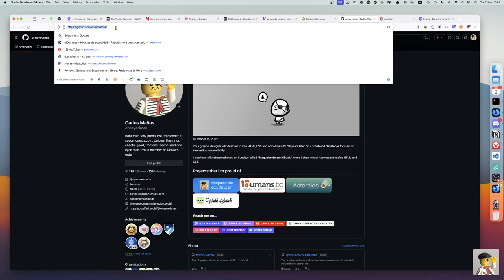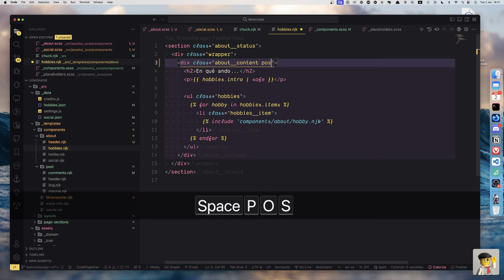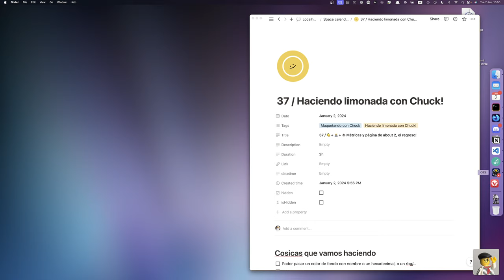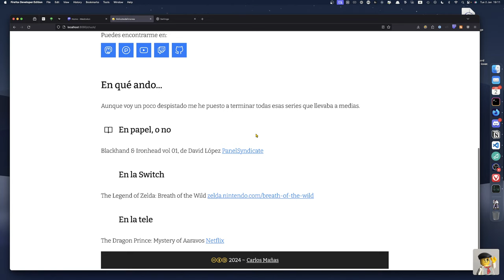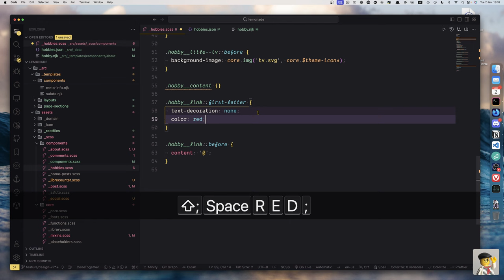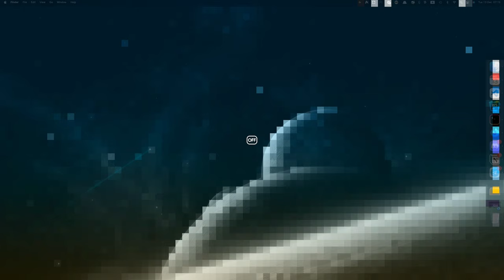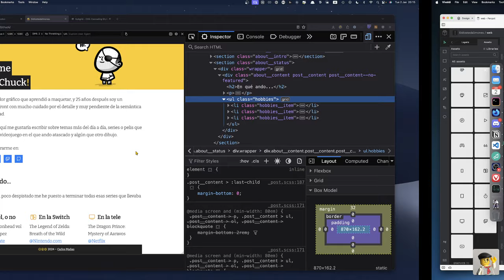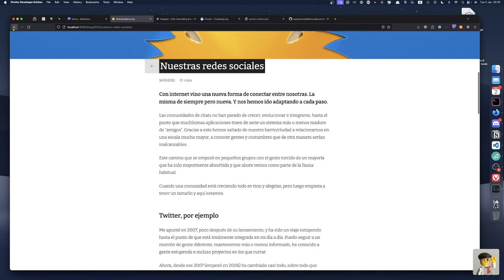37 / 🍋 + 🧑🏼‍💻 + ☕️ Métricas y página de about 2, el regreso!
Segunda parte de la página de about! Además hay un caso raro con ::first-letter en un enlace, y muchos iconos. MUCHOS.